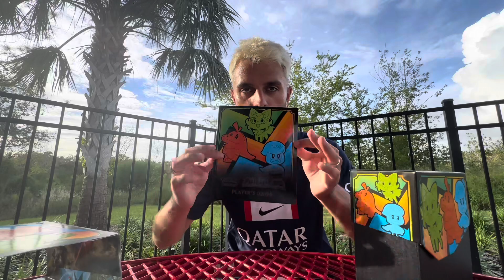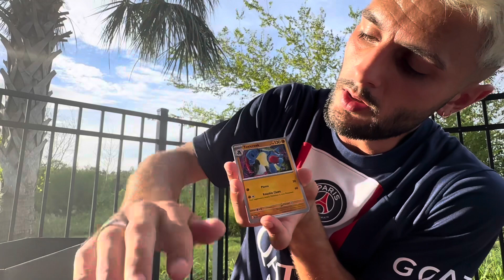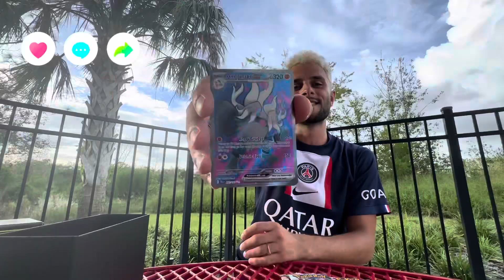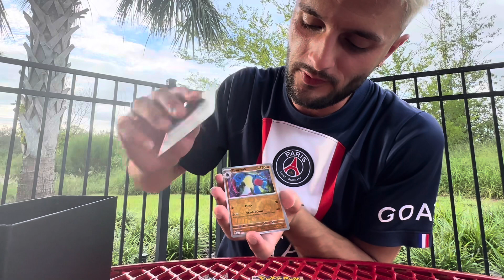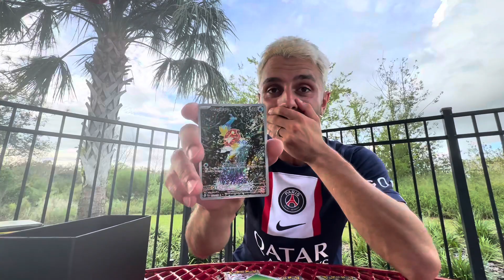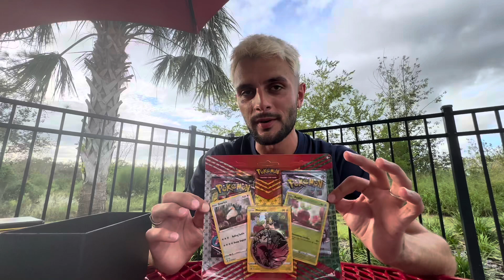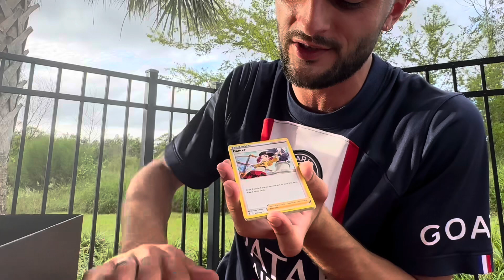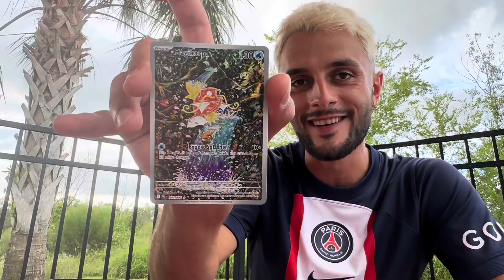MERCI POKÉMON ! UNE OUVERTURE ULTRA CHANCEUSE ! (Je voulais cette carte)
Passez le meilleur des moments devant cette ouverture qui a été géniale à tourner !

Merci pour le soutien au quotidien sur YouTube, Instagram et Tiktok, vous êtes incroyables.

On se retrouve très rapidement, prenez soin de vous les bg !